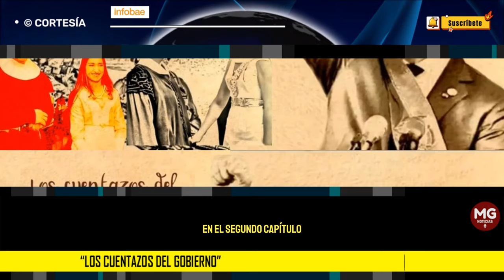"LOS CUENTAZOS DEL GOBIERNO" 🛑 La serie de Cambio Radical para mostrar el fracaso de Petro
“Érase una vez un país llamado Colombia al que llegaron a gobernarlo aquellos que prometieron el “cambio”, pero todo resultó un fiasco”, así anunció Cambio Radical, el partido del exvicepresidente Germán Vargas Lleras, el 31 de enero de 2024, una serie de seis capítulos en la que irán relatando las fantásticas aventuras del Gobierno de Gustavo Petro y su estrepitoso fracaso.
INFOBAE